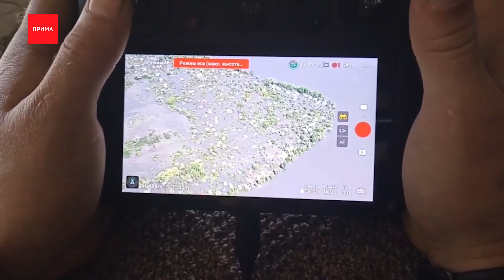Разрушена плотина Каховской ГЭС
Главная и самая обсуждаемая новость на сегодня — обрушение плотины Каховской ГЭС, расположенной по течению Днепра выше Херсона. Об эвакуации из зоны подтопления объявили как российские, так и украинские власти. Уровень воды поднялся более чем на 10 метров. Рассказываем хронологию событий.

Ночью начинают поступать сообщения о подрыве плотины Каховской ГЭС. Глава Новой Каховки, города с 30-тысячным населениям, рассказывает журналистам российских информагентств, что дамба пострадала от ракетных ударов. Это привело к разрушению задвижек, вода неконтролируемо стала сбрасываться ниже по течению.

Уровень воды продолжает стремительно подниматься, станция каскадно разрушается, начинается затопление прибрежных зон. Тем временем в Новой Каховке говорят, что гидростанцию вряд ли удастся восстановить. Вода продолжает прибывать. Топит центр города и значительную часть инфраструктуры, возле администрации плавают лебеди, а в Херсоне очевидцы снимают как вместе с водой на улицах появляются бобры.

Губернатор Севастополя Михил Развожаев заявляет, что повреждения гидростанции не скажутся на водоснабжении Севастополя, запасы воды в водохранилищах города максимальные. Оперативный штаб по ситуации на Каховской ГЭС направляет в Новую Каховку и в другие населенные пункты мобильные группы спасателей МЧС.

На момент написания новости о жертвах не сообщается. Мэр Новой Каховки Владимир Леонтьев уверяет, что уровень воды должен упасть через трое суток. Однако, международный комитет Красного Креста называет катастрофу на Каховской ГЭС одним из самых значительных повреждений критически важной инфраструктуры за последний год. В гуманитарной организации считают, что пострадать от наводнения могут десятки тысяч людей по обоим берегам Днепра.